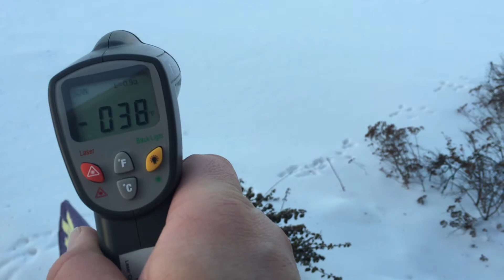Instant snow at almost 20 below - Ann Arbor, MI